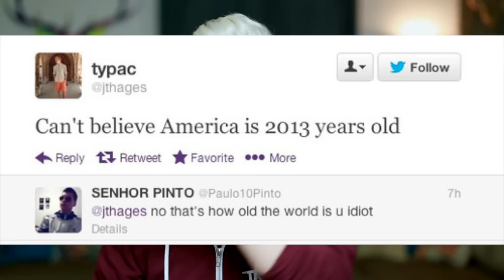WHO IS MY OTP?! | Tyler Oakley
Huge thanks to everyone who helped make this video happen, like y'all for asking good questions, my OTP for being idiots, Jesus for only having 12 followers, Naturebox for giving y'all the hookup and y'all for watching. Oh, and go push the LIKE button. Please? I'll love you forever.